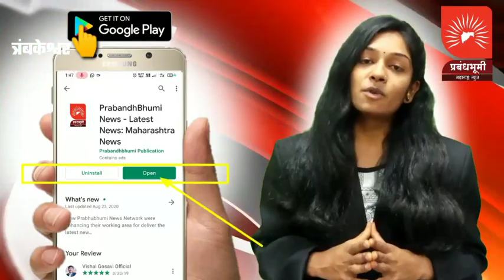त्रंबकेश्वर - दापुरे परिसरातील जि.प.शिक्षक चक्क शाळेच्या खोलीत मद्यधुंद अवस्थेत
त्रंबकेश्वर - दापुरे परिसरातील जि.प.शिक्षक चक्क शाळेच्या खोलीत मद्यधुंद अवस्थेत; पालकांमध्ये संतपाची लाट